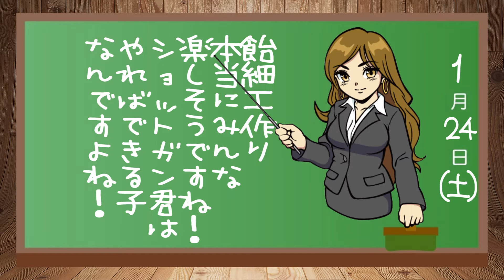オレいろ episode9 ／飴細工作りにチャレンジ!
右下のダイヤルボタンでＨＤで見られますよん！
ちなみに、前回第８話は主役のショットガンさんが泥酔してしまい、
『何を言っているのかわからない件』
になってしまいボツになりましたｗ　うはぁぁ
２０１５年１月２４日（土）　真面目な企画も必要と判断し
新年特別企画として、真面目に飴細工職人を呼んで、
シラフでショットガンさんにチャレンジしてもらいました！